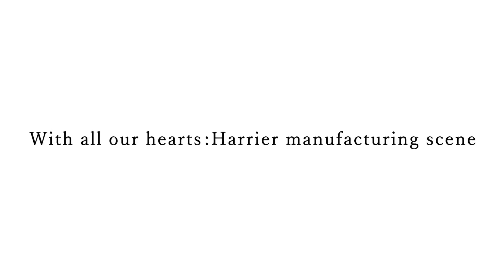نظرة سريعة على انتاج تويوتا هارير A quick look at Toyota Harrier production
نظرة سريعة على انتاج تويوتا هارير
A quick look at Toyota Harrier production